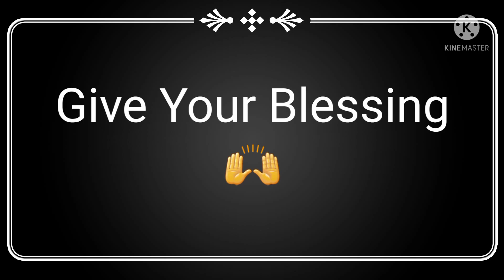Tumko Hmari Umar Lag Jaaye | Happy birthday 🎂 my son Aaditya | Birthday Song | Indian Vlogger Shilpi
Tumko Hmari Umar Lag Jaaye song,
birthday song,
Birthday k liye song,
Birthday gana,
Birthday k liye gane,